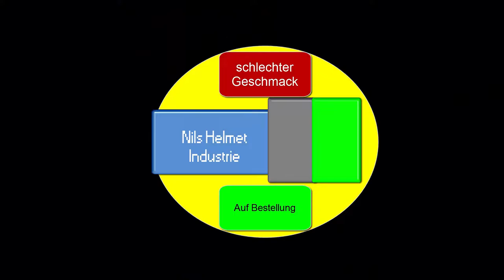Fahrervorstellung Pro Divison Season 5